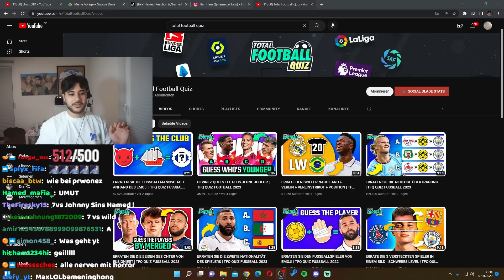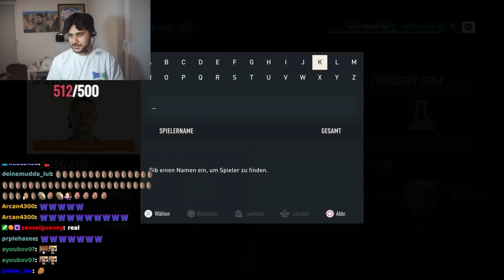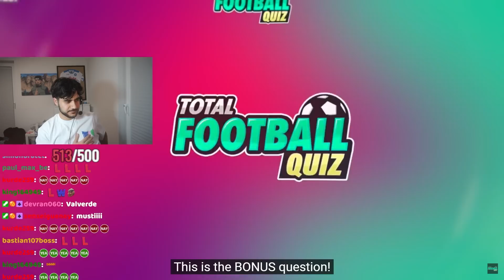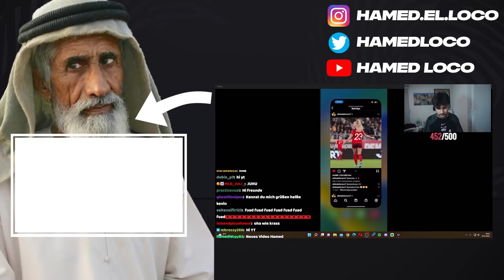Errate Den Spieler Oder Discarde Ihn (endet böse)